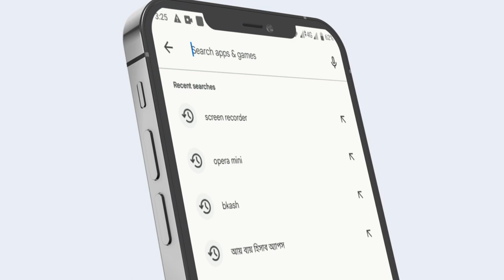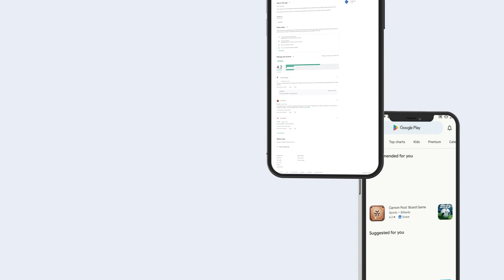Branding Video: Medical Service | Client: Aziz Health Educcation| sec. Video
Client: Aziz Health Educcation
Duration: 1.11 seconds
Agency: Creative Advertiser
Video type: Promotional Video

𝟐𝐃 𝐀𝐧𝐢𝐦𝐚𝐭𝐢𝐨𝐧 𝐯𝐢𝐝𝐞𝐨
𝐌𝐨𝐭𝐢𝐨𝐧 𝐆𝐫𝐚𝐩𝐡𝐢𝐜𝐬 𝐯𝐢𝐝𝐞𝐨
𝐈𝐧𝐟𝐨𝐠𝐫𝐚𝐩𝐡𝐢𝐜𝐬 𝐯𝐢𝐝𝐞𝐨